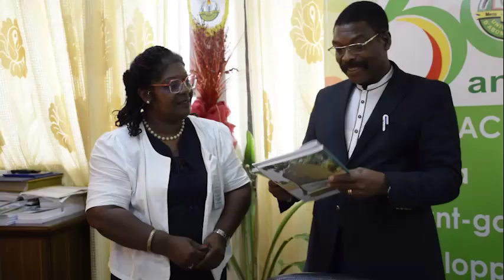VISITE GUYANE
COOPERATION UAC & UNIVERSITE DE GUYANE
FELICIEN AVLESSI REÇOIT MONIQUE BLERALD

Professeur Monique BLERALD est la vice-présidente de l’Université de Guyane et la coordonnatrice de la coopération avec l’Université d’Abomey-Calavi. Accompagnée de la ministre honoraire de la santé du Bénin, Prof. Dorothée KINDE GAZARD et de Dr Charles Dossou LIGNAN, linguiste à l’UAC, elle a été reçue au cabinet du recteur, Professeur Félicien AVLESSI, le mercredi 30 novembre 2022.
Pour en savoir sur la substance de leurs échanges, suivez cette interview accordée à UAC WEB TV !